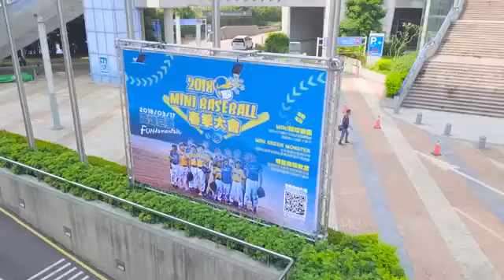Our air-conditioned inflatable baseball field with 0.55mm PVC tarpaulin from China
Two full-size indoor fields
Indoor baseball/softball hitting tunnel
Indoor half-size practice field
Basketball/Volleyball court
Sand volleyball courts (outside, adjacent)
Inflatable attractions